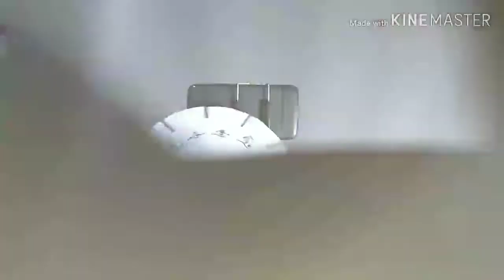Persistence of vision (ದೃಷ್ಟಿ ಛಲ) science project /fun science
Persistence of vision
The ability of an eye to continue to see the image of an object for a very short duration even after the object has disappeared from view is called persistence of vision